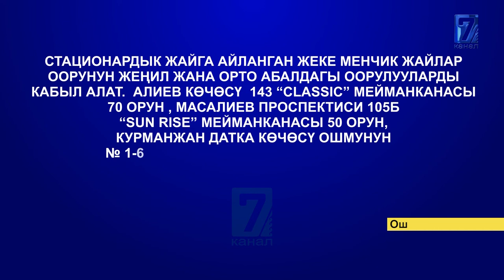ЖЕКЕ МЕНЧИК МЕКЕМЕЛЕР СТАЦИОНАРДЫК ЖАЙГА АЙЛАНДЫ